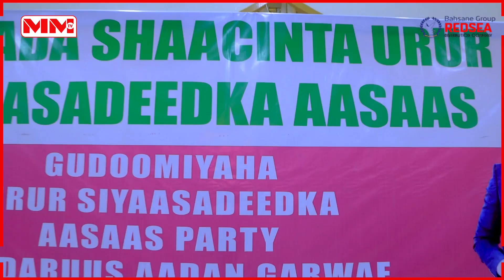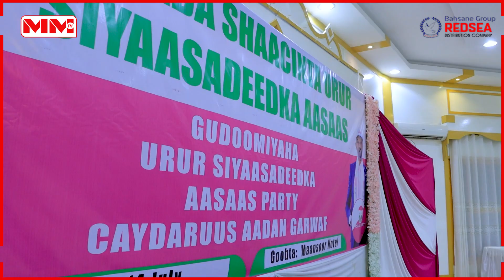Daah-furka urur siyaasadeedka Aasaas oo lagu qabtay Magaalada Hargaysa.